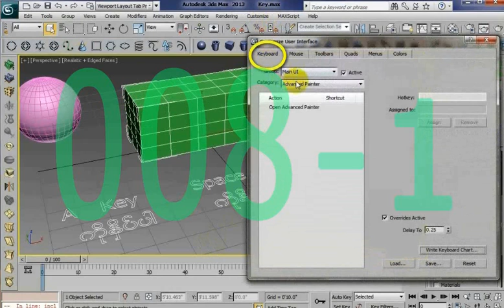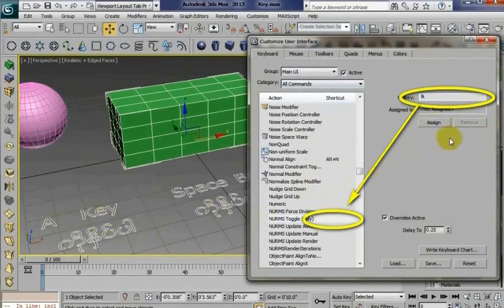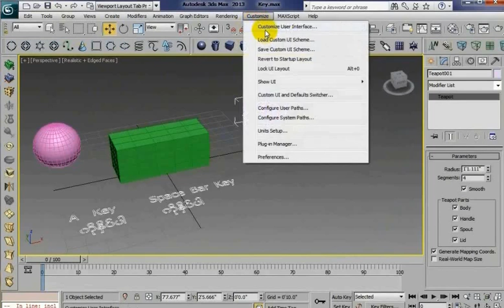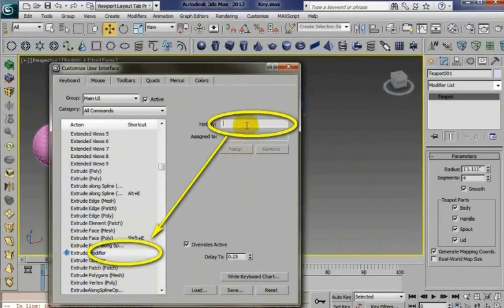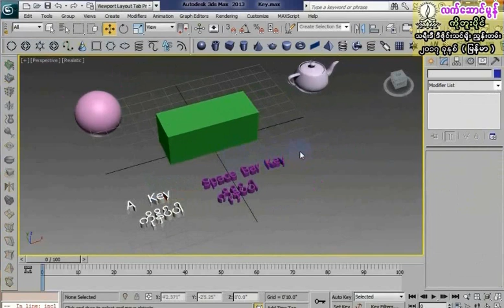3DS Max Training ( 008 - 1 ) Key ( Myanmar )